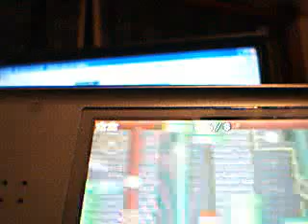mario fight 7